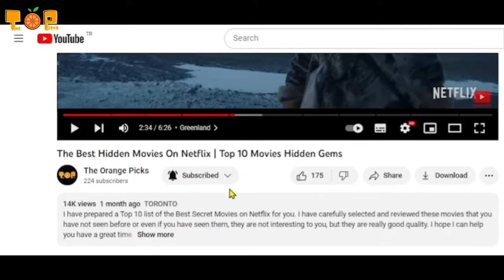5 Legendary Hollywood Action Movies That Will Blow Your Mind on Netflix!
In this video, we're going to be sharing our top 5 Hollywood action movies in Netflix. These movies are sure to get your adrenaline pumping and leave you on the edge of your seat!

No matter what you're doing, make sure to watch these movies now in Netflix! From action-packed thrillers to heart-wrenching dramas, these movies will have you on the edge of your seat! So what are you waiting for? Watch them now in Netflix!